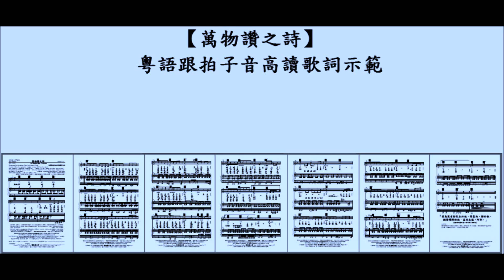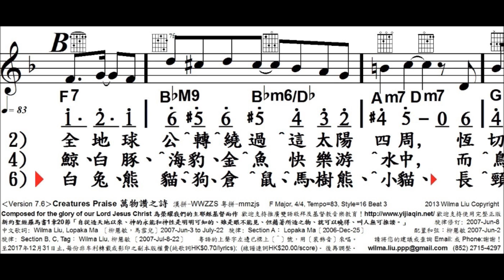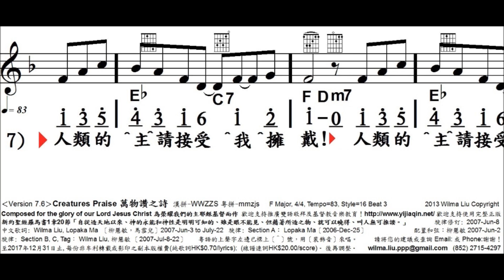萬物讚之詩, V7-6, Creatures Praise, 5571717, 馬雪兒曲, 柳慧敏曲詞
Composed for the glory of our Lord Jesus Christ為榮耀我們的主耶穌基督而作
中文歌詞: Wilma Liu, Lopaka Ma  〔柳慧敏，馬雪兒〕 2007-Jun-3 to July-22
旋律: Section A：Lopaka Ma〔2006-Dec-25〕
Section B, C, Tag：Wilma Liu, 柳慧敏〔2007-Jul-8-22〕
新約聖經羅馬書1章20節「自從造天地以來、 神的永能和神性是明明可知的、雖是眼不能見、但藉著所造之物、就可以曉得、叫人無可推諉。」
 配置和弦：柳慧敏 2007-Jun-2 旋律修訂: 2007-Jun-8

創作背景：感謝主！在老師不斷的鼓勵下，某天我坐在鋼琴前，就彈了一個簡單的旋律出來，心內同時有著身處在大自然當中的安逸。願這首歌能讓我們聽見、看見神所創造的奇妙，藉此一同歌頌我們那位創天造地、偉大的父神！－馬雪兒 2007-Jun-3補記
創作背景：感謝天父給我愉快地和琴學生馬雪兒同學合作。我們將一首讚美的詩歌呈獻給你。願你喜悅我們這首作品。奉主耶穌基督得勝聖名，阿們。  －柳慧敏 2007-Jun-9補記

日期及用途 : ______________
使用團體或個人姓名 :_________________________________
日間聯絡電話 : _______________
使用者地址 : _______________________
‹Version 7.6› Creatures Praise 萬物讚之詩 漢拼-WWZZS 粵拼-mmzzs
（另有單旋律線譜、雙手初級組和中級組司琴學習版線譜供選擇）